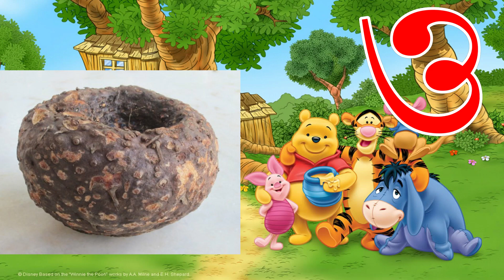ay ajagar | Ajagar Asche Tere amti ami khabo pere | Aye Ajagar | Oe Ojogor | O a Ojogor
ay ajagar | Ajagar Asche Tere amti ami khabo pere | Aye Ajagar | Oe Ojogor | O a Ojogo

1) oi ojogor asche tere
2) oi ojogor asche tere gaan
3) aye ajagar asche tere
4) oi ojogor asche tere
5) aye ajagar
6) oye ojogor asche tere
7) oi ojogor asche tere amti ami khabo pere
8) aye ajagar
9) oi ojogor asche tere
10) oi ojogor asche tere amti khabo pade
11) oi ojogar,oi ojoger,oi ojogor
12) aye ajagar oi ojogor
13) ajagar asche tere
14) aye ajagar asche
15) aye agagr asche tere
16) oi ajogar
17) oi ojogor asche tere amti khabo pere
18) aye ajagar bangla oi ojogor asche tere
19) o e ojogor asche tere

___________________THANK YOU_____________________